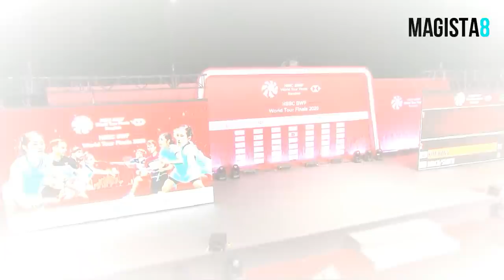"Untung Ketangkep Kamera!" 😱😱 Momen Ketika Keahlian Beda Tipis Dengan Keberuntungan🤞🤞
Halo Kawan Magista!
Selain rally panjang, penyelematan epic, dan smash-smash keras, pertandingan badminton juga kerap menyajikan aksi-aksi tidak terduga yang menarik untuk kita saksikan. Misalnya momen keberuntungan para pemain dari reflex-refleks yang luar biasa.
Penasaran, siapa saja pemain yang mengalami apa momen keberuntungan para pemain badminton di lapangan? Let’s kuy!